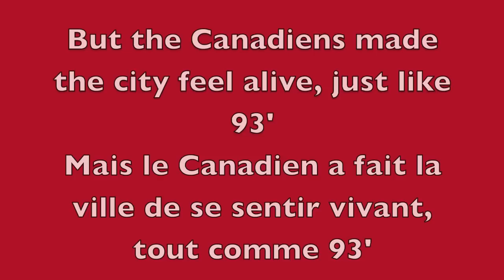Montreal Canadiens Post Season Run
With such a magical post season run I decided to make a video for the Montreal Canadiens 2010 playoff run which ended because the Philadelphia Flyers beat the Montreal Canadiens in 5 Games, none the less this was something special especially as a number 8 beating #1 Washington and knocking off the defending champs.

Avec un tel terme post saison magique, j'ai décidé de faire une vidéo pour le Canadien de Montréal 2010 séries éliminatoires qui a pris fin parce que les Flyers de Philadelphie a battu le Canadien de Montréal en 5 parties, néanmoins ce fut quelque chose de spécial en particulier en tant que numéro 8 contre Washington # 1 et frapper des Champs défendre.

1)No Heaven-Champion
2)City of Blinding Lights-U2
3)Le But-Loco Locass